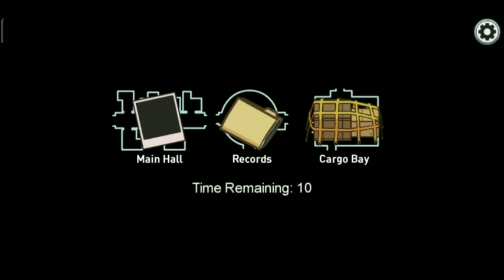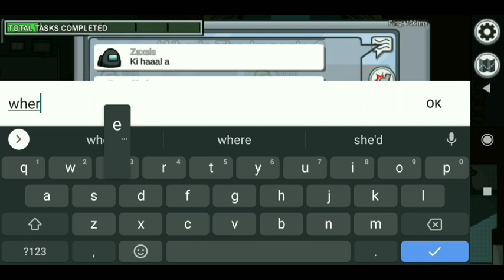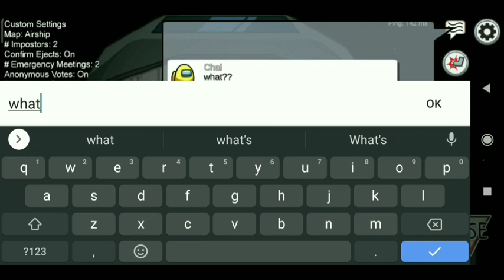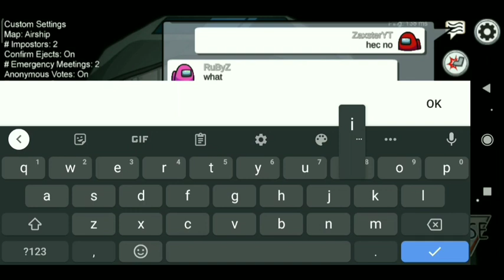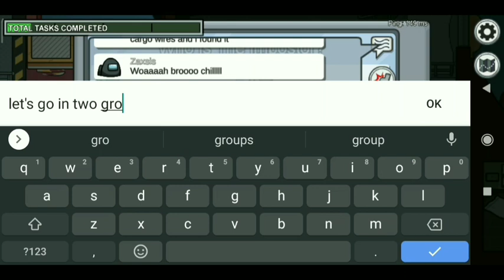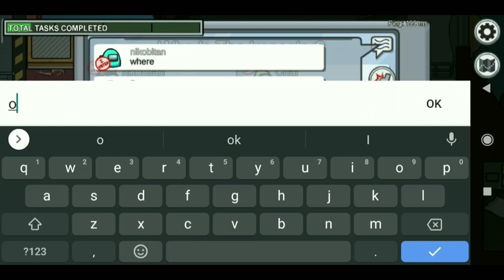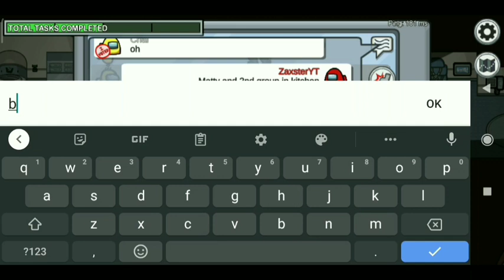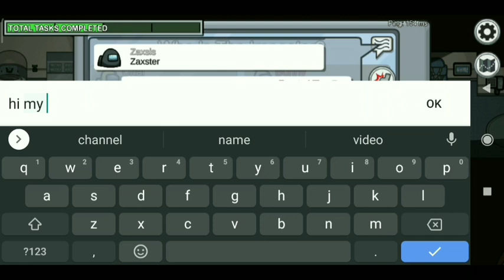Playing The Airship with my Sister🙄 | Zaxster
Hey Zaxsubs!
I hope U all r right, Today I played the Among Us Airship map With my sister and it was so fun.